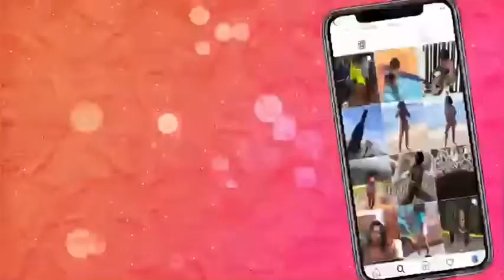Q & A | GET TO KNOW ME TAG | RENEE MCKOY